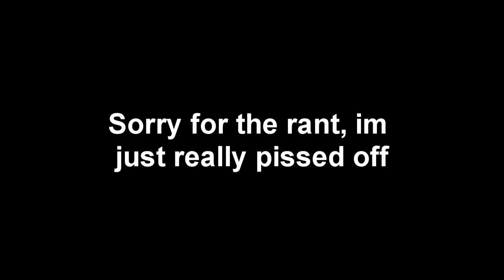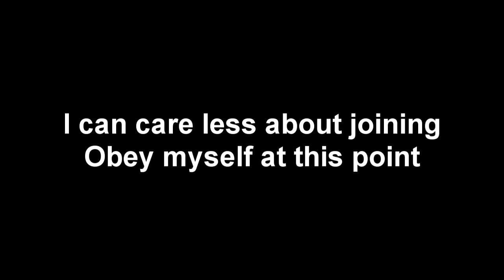My ObeyNGRC Response